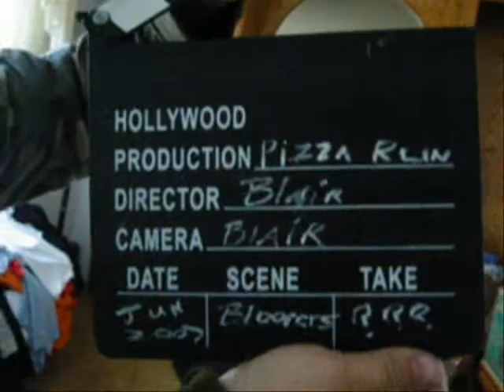Pizza run - Milo34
the pizza run filmed by me Milo34 and acted out by Dale - X production